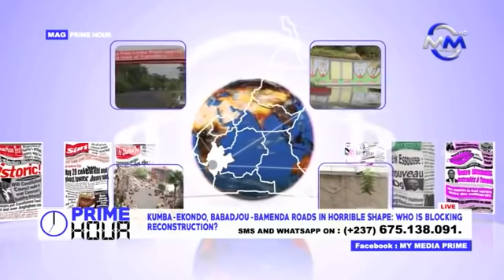MUST MINISTERS WORK ON "HIGH INSTRUCTIONS" OF THE HEAD OF STATES: NO PERSONAL INITIATIVE?